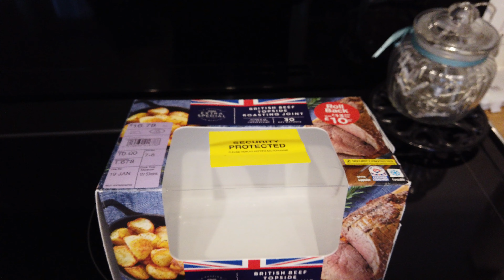BEEF DRIPPING ROASTIES & YORKSHIRES ROAST BEEF SUNDAY DINNER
Our Sunday roast dinner was absolutely delicious, with beef dripping king Edward potatoes and beef dripping Yorkshire puddings.

There are many varieties of roast dinners available now.
A Sunday roast dinner is a traditional British meal typically served on Sundays, consisting of roasted meat (usually beef, lamb, or chicken) served with a variety of accompaniments.

The meal typically includes roasted potatoes, vegetables such as carrots, parsnips, and peas, and a Yorkshire pudding, which is a type of batter that is baked in the oven until it rises and forms a crispy shell.

A Sunday roast dinner is often served with gravy, which is made from the pan juices of the roasted meat and thickened with flour. Some people also like to add stuffing, cranberry sauce, or other condiments to their plate.

In addition to being a popular family meal, many pubs and restaurants in the UK serve Sunday roast dinners as a special dish on their Sunday menus.